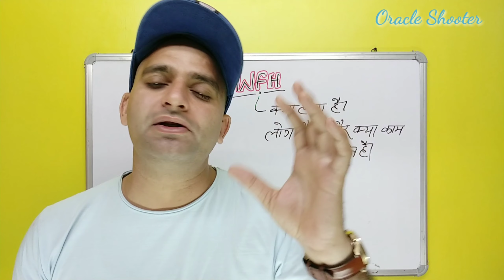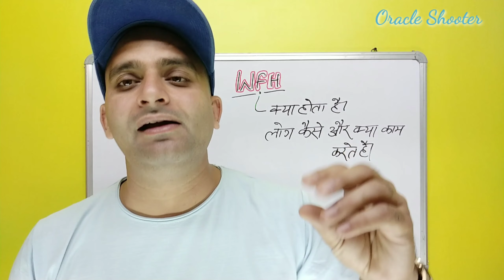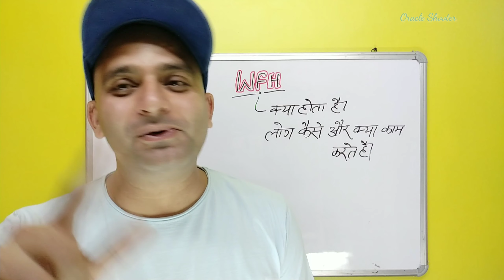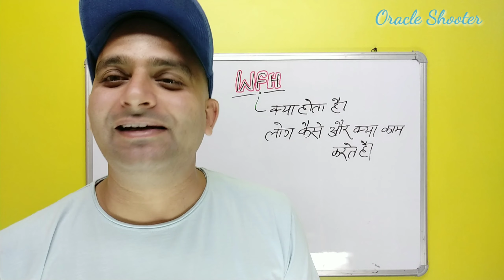WFH क्या होता है